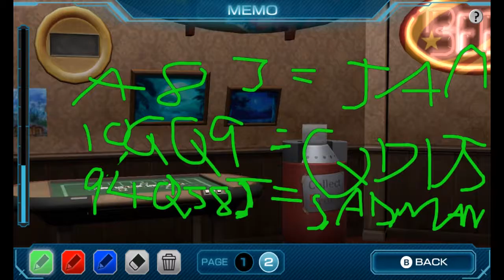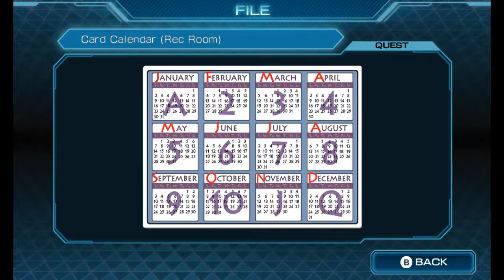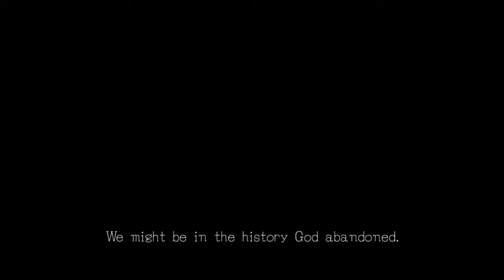Zero Time Dilemma || Part 8 || These Puzzles are driving me mad!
The title of the episode says it all..
Enjoy, I didn't xD
Except for the end

Haven't seen 9 hours, 9 persons, 9 doors or Virtues Last Reward?